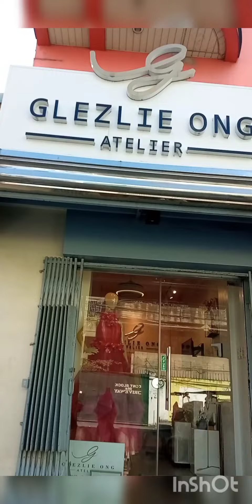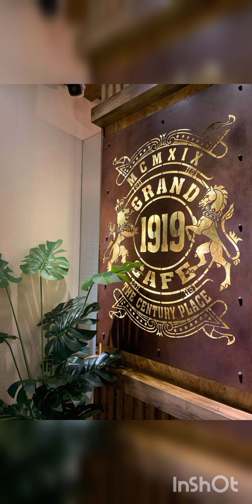First fitting in my gown then after bonding with my brother and sister in law17 May 2022